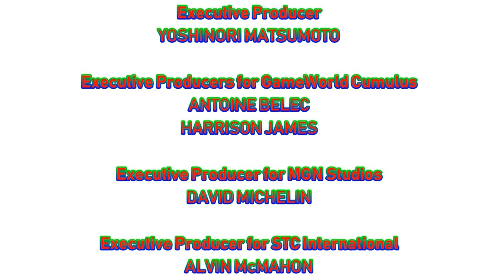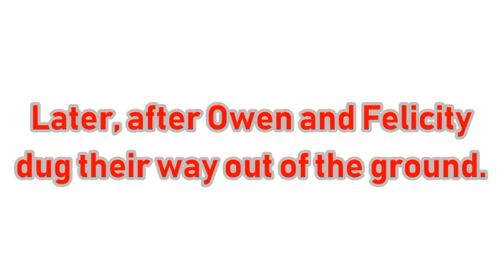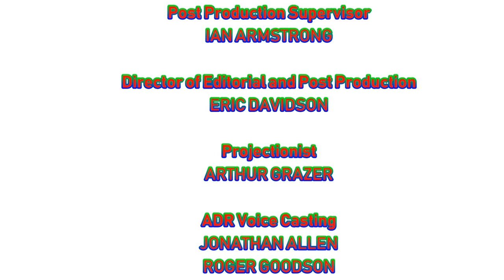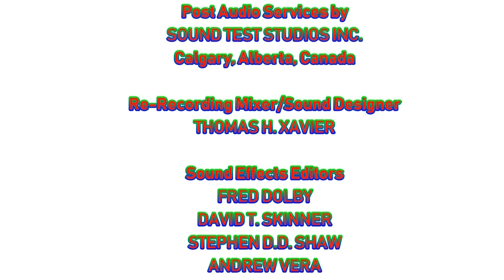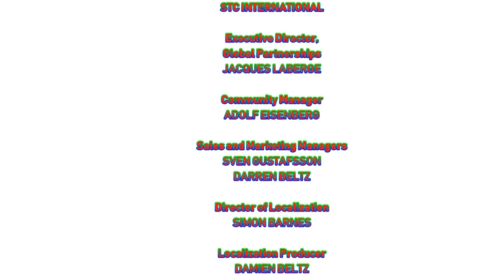[#1853] Level-5 Logo Bloopers | Episodes 3-5 | Level Insanity (Full Video)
Contains 3 full episodes that will fulfill your entertainment experiences!